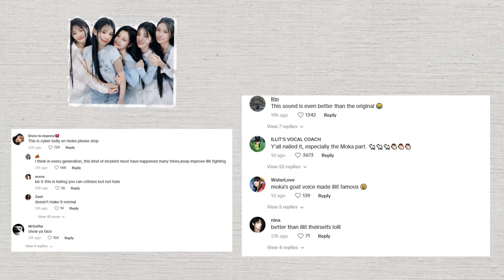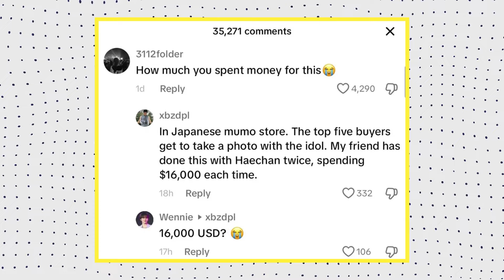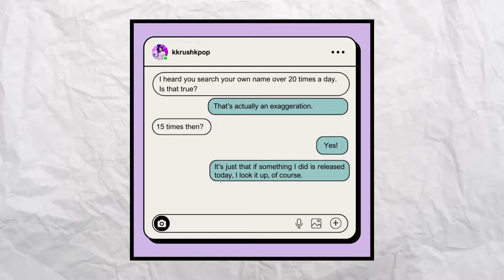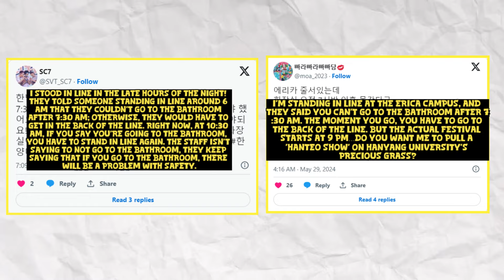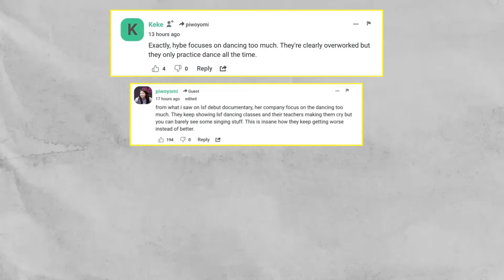Kpop Scoop: Jisoo's Toned Body, Lisa & Fredrick Kiss, and Jungkook Enlists - Must-Watch Updates!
Lisa Kisses BF, Jisoo Reveals Toned Body, BTS Jin Returns from Military, Illit And More Kpop News